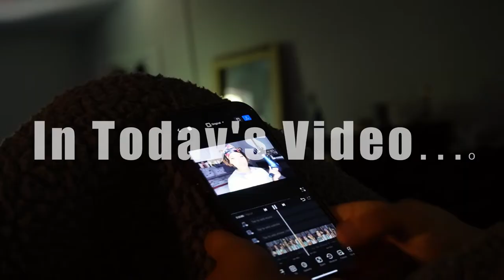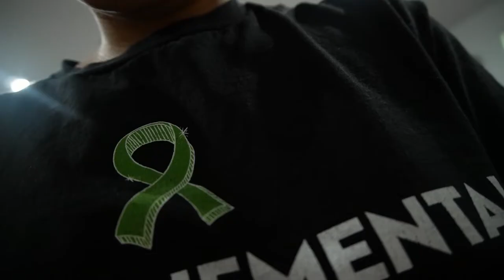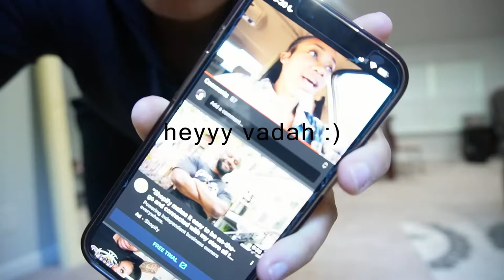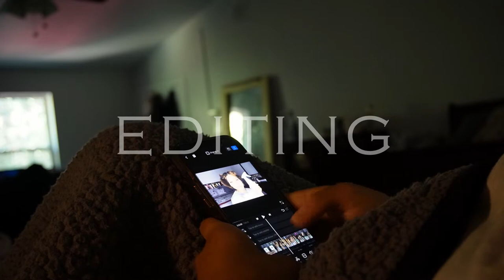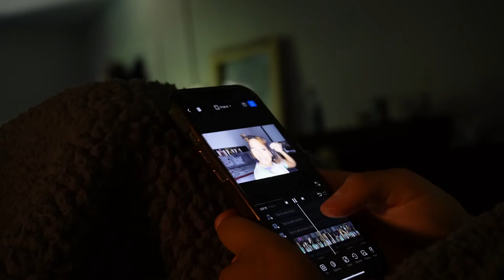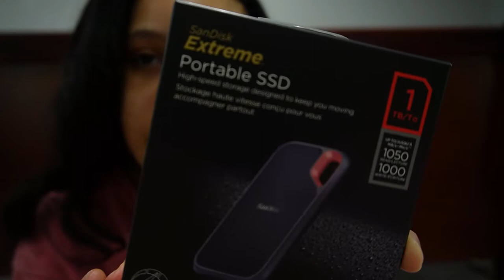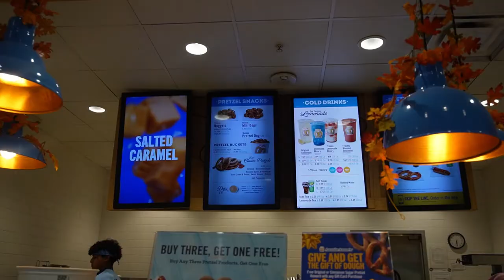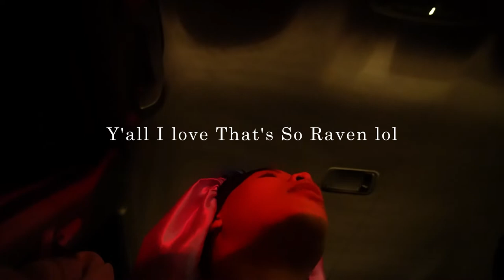VLOG ♡ Somebody Pinch Me (Camera Gear & Crocs, Morning Routine, Editing, Trip Planning +)